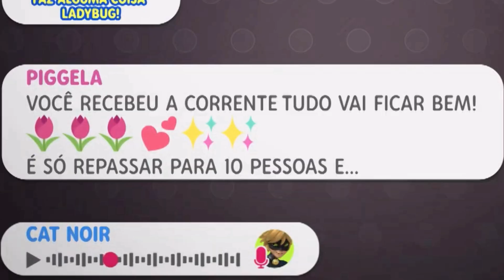MONARCH (HAWK MOTH) E DATA DO EPISÓDIO! Análise do Teaser de Evolução (Review)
Hoje tivemos o GRANDE anúncio do Gloob e primeiro teaser ou trailer da 5ª Temporada de Miraculous: As Aventuras de Ladybug e Cat Noir, anunciando o novo nome do Hawk Moth: Monarch e ele fundindo TODOS OS MIRACULOUS que tem... Uma imagem peculiar, confirmações sobre a Lila e Chloé podendo voltar como Queen Bee, bem como a data do primeiro episódio da temporada: Evolução!